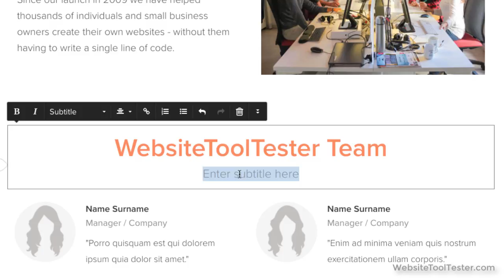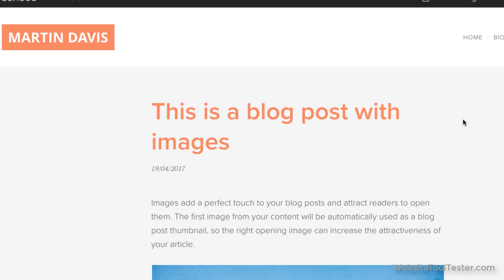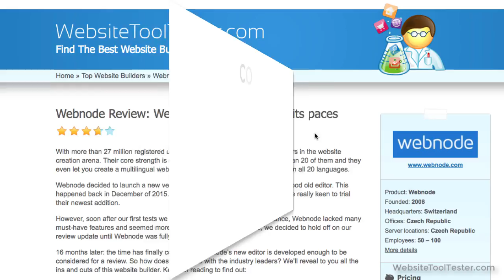Webnode Review: A brief overview of this multilingual website builder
This video takes you through Webnode’s main features such as the site editor, its templates and the blogging module.